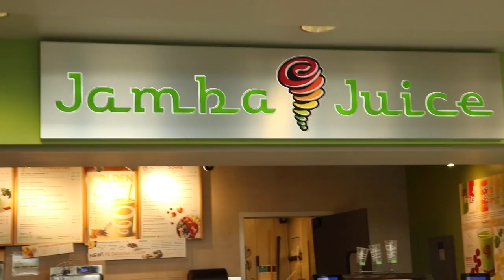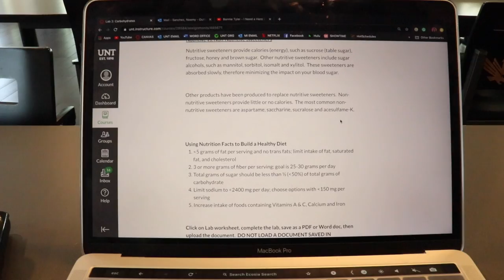PERFECT DAY AT UNT VLOG II DAY IN MY LIFE!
⭒ I know its been AGES since I last posted but I should have more content ready to be posted every other Sunday :)
⭒ If ya'll have any video ideas SEND THEM my way. (seriously..) Anyways here's a sneak peek of what. regular Tuesday at UNT is like for me. Hope ya'll like it!